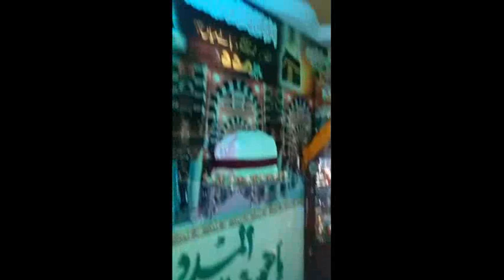سید سالار مسعود غازی لانڈھی کراچی ہفتہ وار محفل مورخہ .5. ستمبر 2021